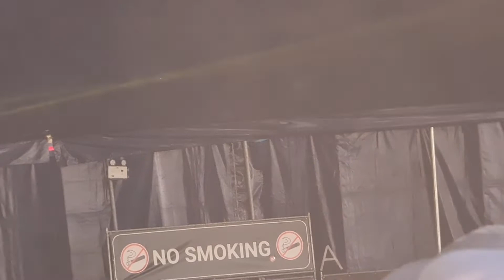Dominator festival (1)